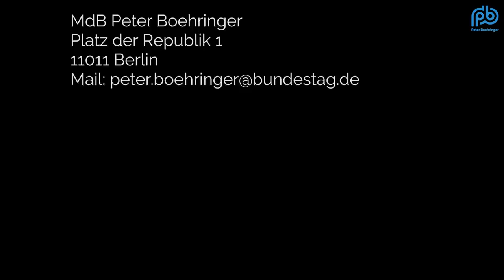Reichstags-Graben: Schutz gegen Islamisten oder gegen das Volk? – Boehringer spricht Klartext (92)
- Aktuelle Planungen der Wehranlagen um das Reichstagsgebäude
- Wichtige Fragen zu diesen Planungen unbeantwortet
- Symptome bekämpfen statt Ursachen abstellen …
- … Gräben und Zäune in Berlin – statt an den Außengrenzen
- AfD stimmt gegen Grabenpläne
- Wer islamistische Immigration sät, wird Sicherheitsprobleme ernten
- Wer volksferne Politik macht, muss graben und mauern